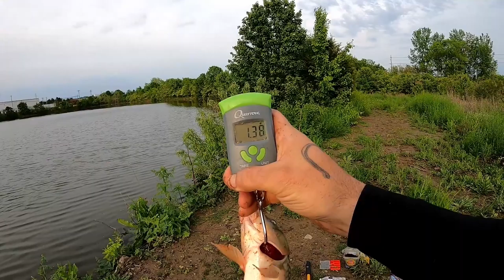TIPS FOR FISHING FOR BULLHEAD AND CARP CAUGHT!!!! A LOT OF BULLHEADS AND CARP CAUGHT!!!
In this video I will take you fishing for bull heads and carp 2 day adventure. I will be using night crawlers to target bullheads, and carp. I will also give tips for fishing for bullheads It was a lot of fun and a lot of LIVE ACTION FISHING!!! Hope you all enjoy this video as much as I did making it. Please hit the thumbs up button. I will show you some set ups and tips for bank fishing.